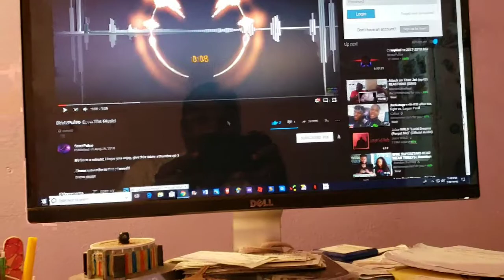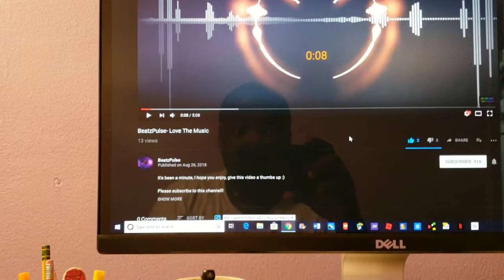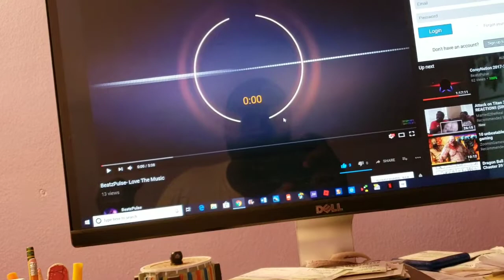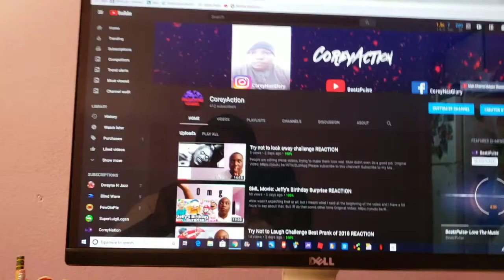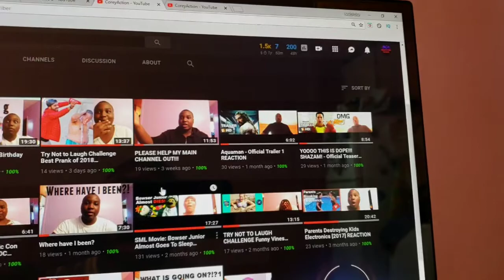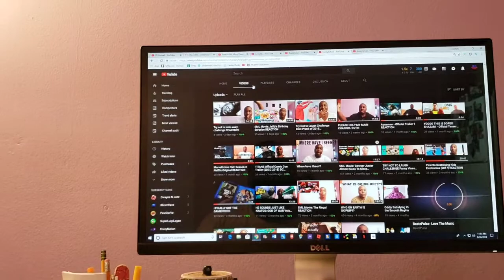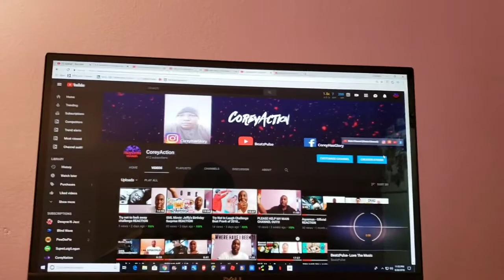I DONT KNOW WHAT TO DO!!!!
In this video, I talk about my videos and questioning and self reflecting on why I may not be getting the views that i deserve.